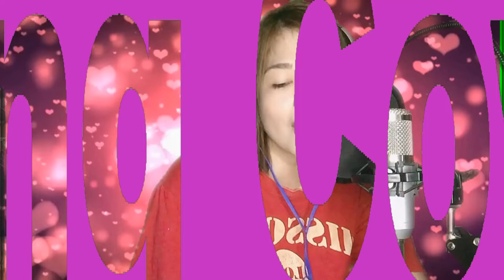Studio Vlog #2 - Making Orders (Keychain) - MaNiCa TV